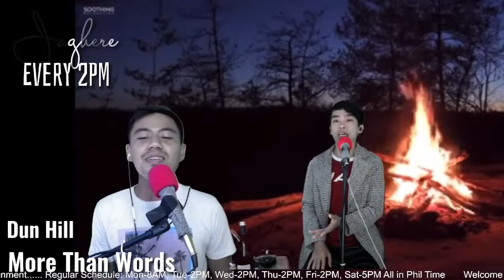More Than Words with Dun Hill